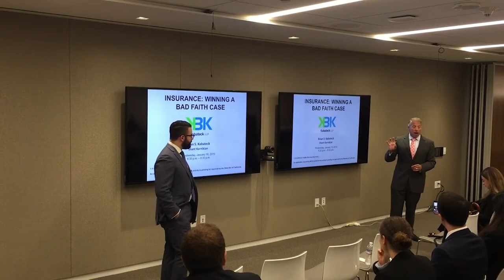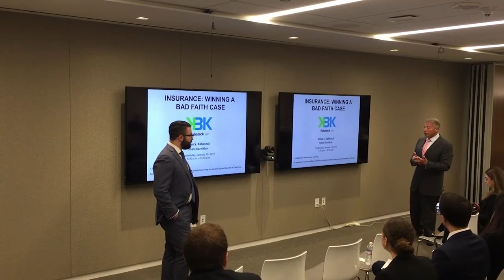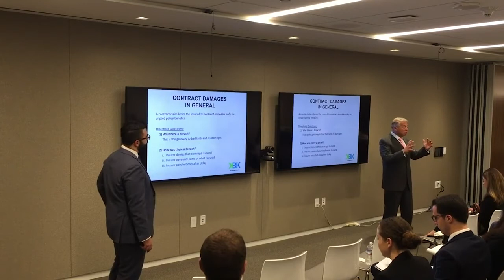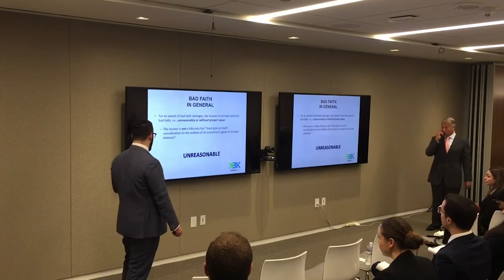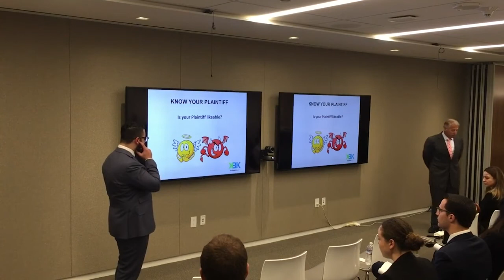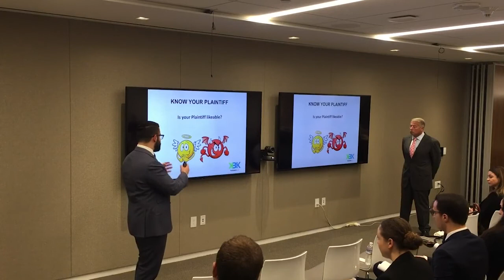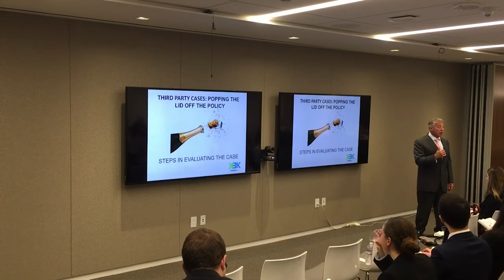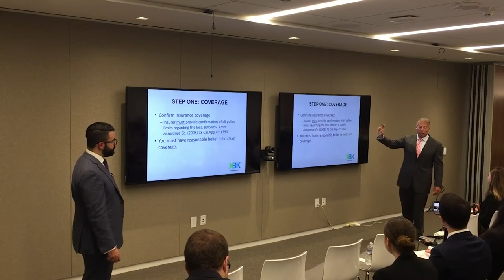KBK LLP- Insurance: Winning a Bad Faith Case